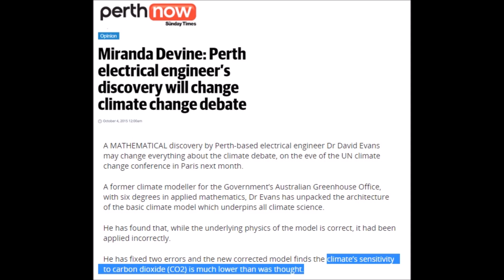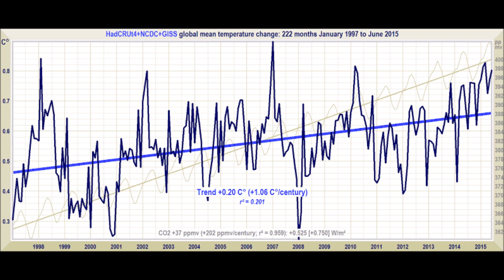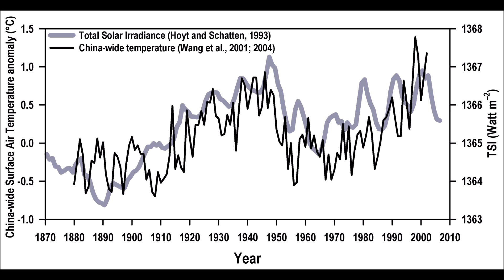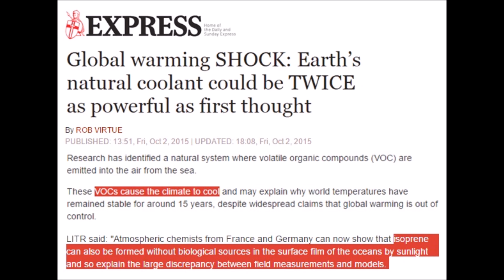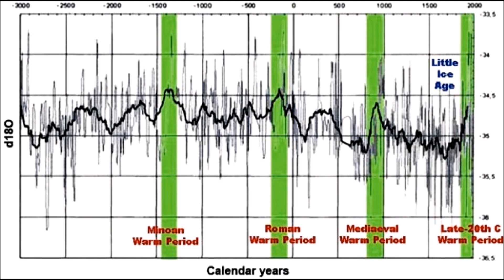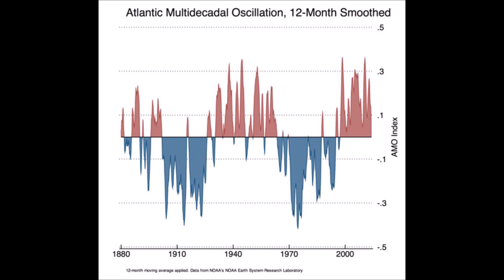IPCC’s Warming Models are OFF by a Staggering 10X | Mini Ice Age 2015-2035 (96)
New models by Perth-based electrical engineer Dr. David Evans show that the IPCC’s warming models are off by a staggering 10X, a 1000% to be dramatic!